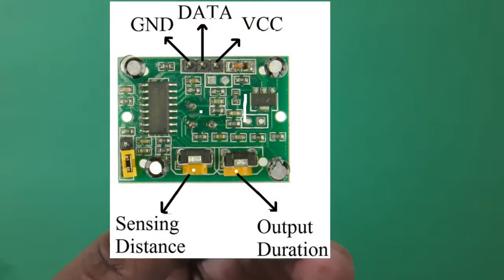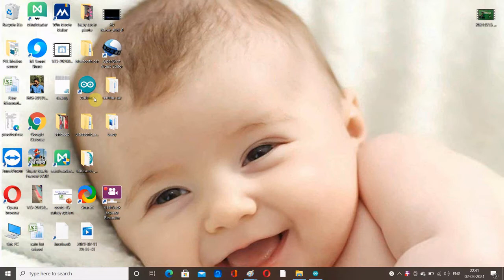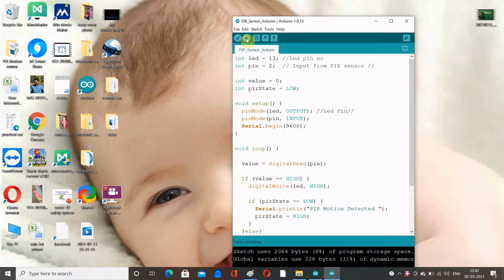PIR Motion Sensor with Arduino | [Hindi] | PIR sensor Arduino Project | How to work PIR sensor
hello friends, this video about PIR Motion Sensor and Arduino. With this video, you will learn how to connect PIR sensor with Arduino and program the Arduino to detect any moment in the room

To make this project I am using
Arduino UNO
PIR Motion Sensor
Jumper wire
Breadboard
LED
10K Ohm Resistor

Program code:

int led = 13; //Led pin no
int pin = 2;  // Input from PIR sensor //

int value = 0;
int pirState = LOW;

void setup() {
  pinMode(led, OUTPUT); //Led Pin//
  pinMode(pin, INPUT);
  Serial.begin(9600);

void loop() {

  value = digitalRead(pin);

  if (value == HIGH) {
    digitalWrite(led, HIGH);

    if (pirState == LOW) {
      Serial.println("PIR Motion Detected ");
      pirState = HIGH;
  }else{
    digitalWrite(led, LOW);

    if(pirState == HIGH){
      Serial.println("PIR Motion Ended ");
      pirState = LOW;

Music use in this video
Track title - Beat Your Competition